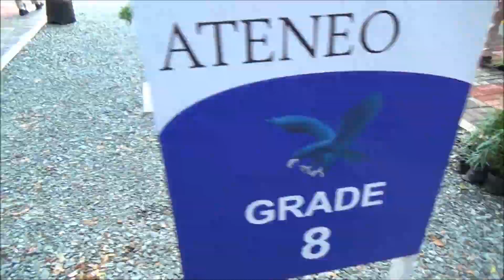AJHS Grade 8 boys move to the brand new Grade 8 Annex Sept 9 2015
Ateneo Junior High School Grade 8 students move into their brand new, pre-fabricated, modular, airconditioned classrooms in the Grade 8 Annex in front of the AHS ITC at 1 pm on September 9, 2015.  The music accompanying the video is the minus one of Where's The Sheep's song, "I Am Home."